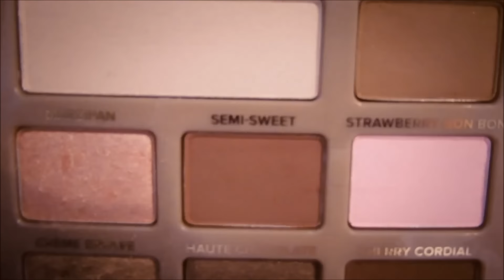FIRST TIME VLOGGING IN PUBLIC!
I know you can't hear me too great over the wind but I wanted to keep that section in because I was proud of myself for vlogging in public! haha. Also, the camera cut out and I didn't realise so it wasn't the best first try at public vlogging! :-)

OOTD Details

Jacket / Mango
T-Shirt / Forever21
Jeans / Topshop
Boots / Primark
Bag / Primark